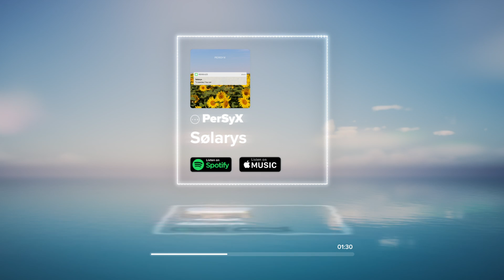Persyx - Sølarys (Official Visualizer)